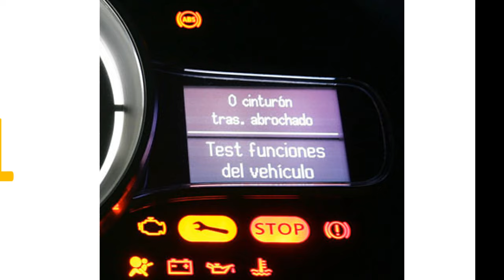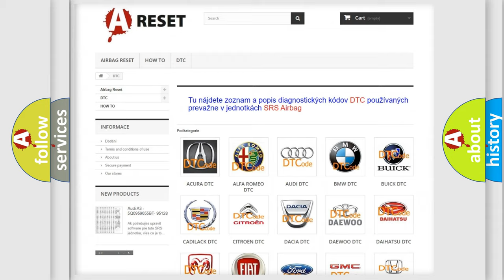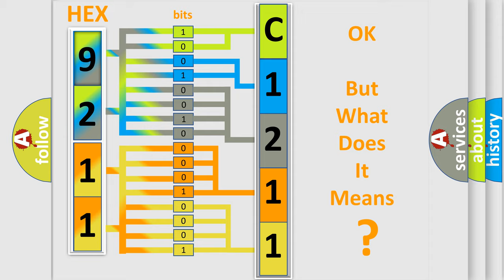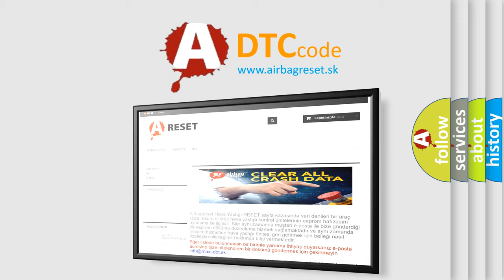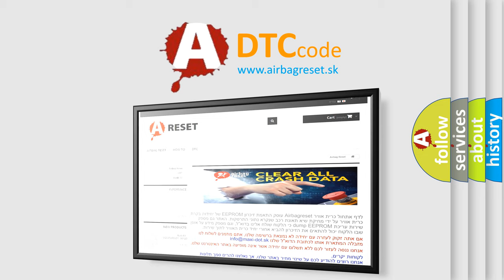DTC Alfa-Romeo C1211-4B Short Explanation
Contents:
0:21 Basic DTC analysis according to OBD2 protocol standard.
1:48 Insight into programming
2:58 A diagnostically understandable description of the Diagnostic Trouble Code
3:05 Basic error definition

Make:
Alfa Romeo
Code:
C1211-4B
Definition:
Controller - Overtemperature
Description:
Anti-lock Brake System (ABS) Module is detecting an overheating issue. Anti-lock Brake System (ABS) Module has been in control too long.
Cause:
Driving Style
Anti-Lock Brake System (Abs) Module
Failure Type:
Over Temperature